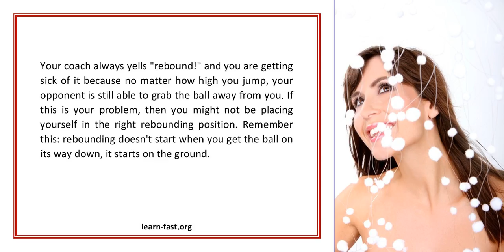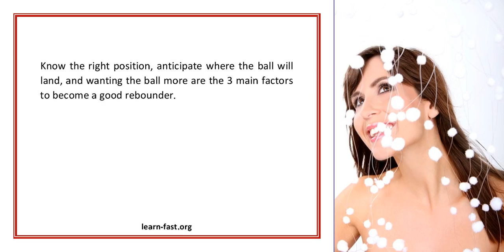3 Key Lessons to Improve Your Rebounding Skill